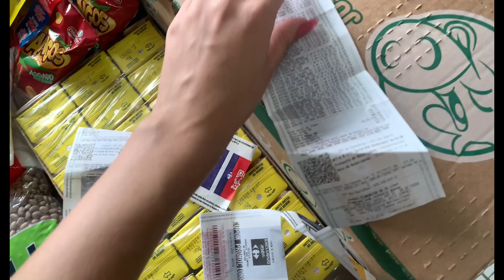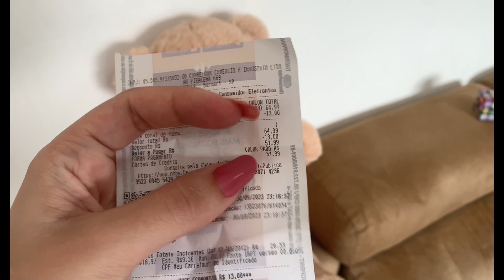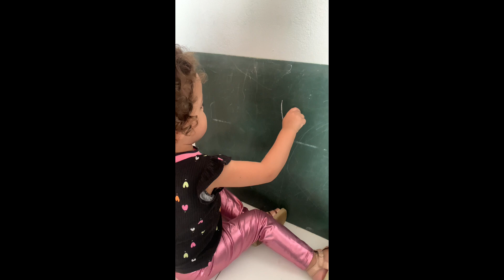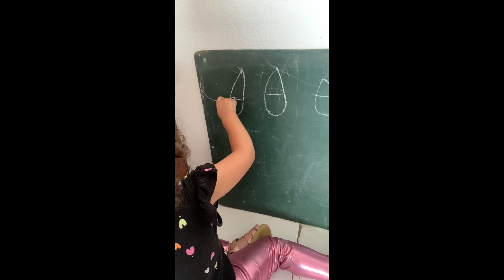COMPRAS DO MÊS + PORQUE EU SUMI?